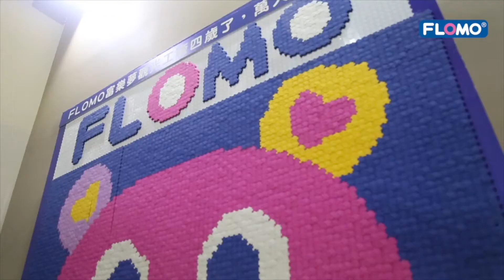FLOMO (フロモ) – 世界的プレミアム毒性のない消しゴム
FLOMO Plastic Industrial, presenting in Taiwan since 1956 and has been operating worldwide for over 50 years in 25 countries in the stationery business. FLOMO is a well-known brand since 1971, our pencil case kingdom in the '80s and '90s brought us to be one of the most popular stationery brands worldwide. Now FLOMO is one of the leading manufacturers of writing accessories.

We care about the 3 E’s (Environmental, Eternal, Educational) of our future generation. Therefore, we have been developing and producing world's premium erasers for the last 20 years.

Let’s protect the Earth! Join us now!